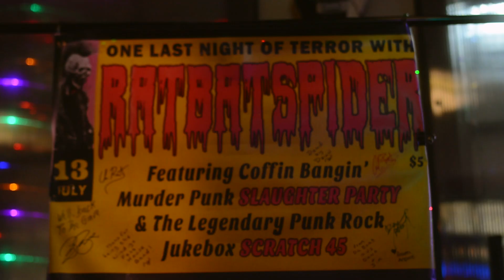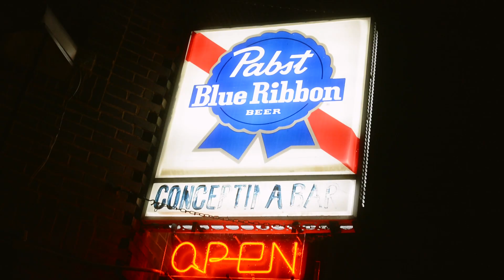The Final Ratbatspider Show - Milwaukee Horror Punk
Farewell Ratbatspider. Thanks for 11 spooky years! Here's a look at the final show before Ratbatspider returned to Mars. Filmed live on July 13, 2024 at Kochanski's in Milwaukee.